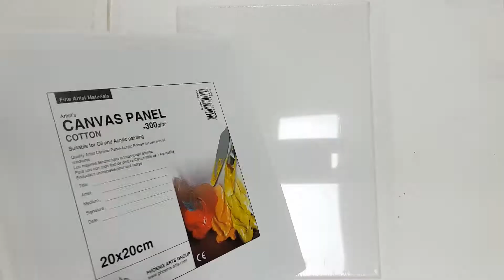Recipe of Painting/Play with Colors/Abstract/Decalcomanie/물감놀이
물감으로 요리중입니다.
케찹 뿌리듯이 촵촵